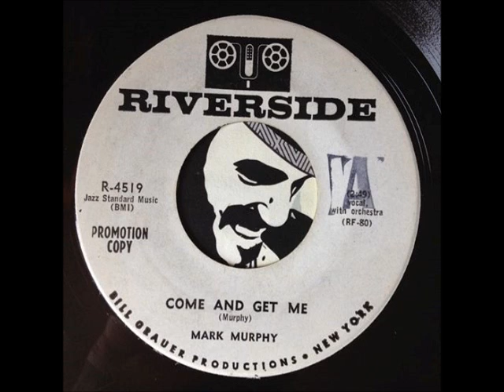Mark Murphy - Come And Get Me (Riverside)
Delicious and Macabre Popcorn Tune!!"Come and Get Me" is just so macabre -- Murphy is able to wrench every last drop of emotion from his plea, all with a sort of unhinged delirium rare in jazz.

This version of "Come and Get Me" was only released on 45.